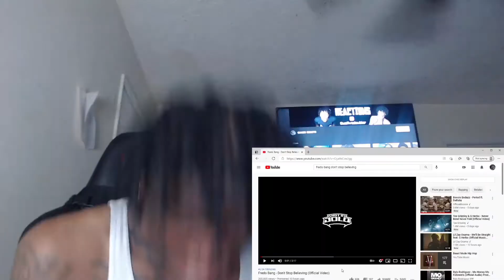FREDO BACK WITH A BANGER! FREDO BANG - DONT STOP BELIEVING! REACTION !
FOLLOW YA BOY ON FACEBOOK:QUASHONN KENSHUAN
COMMENT VID IDEAS BELOW!